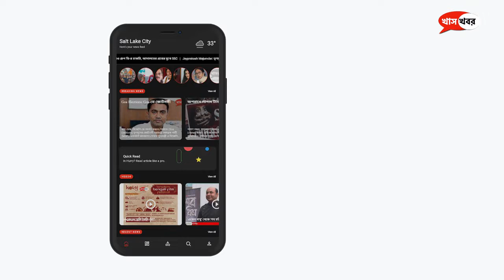আজকের খাস দশ (বুধবার, ০৯-১১-২০২২)